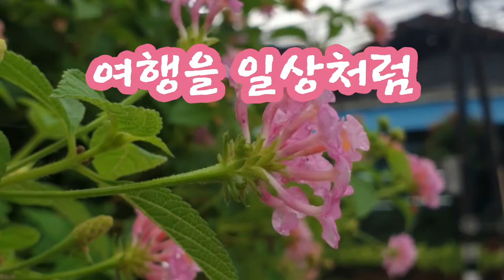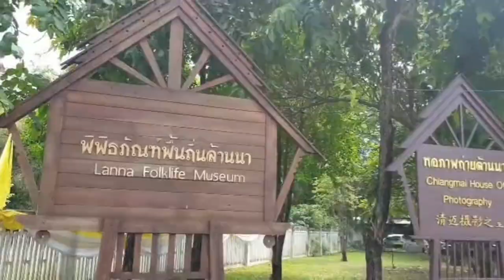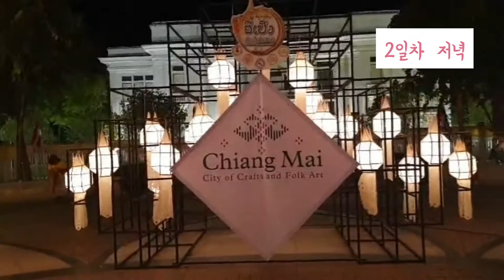여행을 일상처럼 ㅣ치앙마이한달살기 3일차Travel like daily life ㅣWalk all day in Chiang Mai Day 3 치앙마이 선데이마켓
치앙마이한달살기 하루경비 태국여행 세계여행# Living in Chiang Mai for a month # Daily expenses # Travel in Thailand # Travel around the world Chiang Mai Sunday Market
익숙한 삶에서 벗어나 현지인들과 만나는 여행은 생각의 근육을 단련하는 비법이다.

-이노우에 히로유키
현장음들을 그대로 살리고자 따로 BGM은 쓰지 않았습니다.
3일차
월요일 오후 치앙마이 올드시티 내 풍경과 2일차 일요일 야시장 풍경들이 담겨져 있습니다.
~그럼 즐겁게 보셨으면 좋겠습니다^^
한달살기 경비 2일차 767B   3일차  1095 B   합계 1862 B